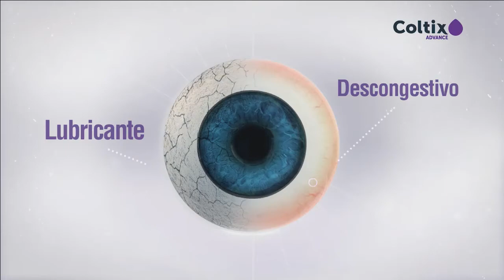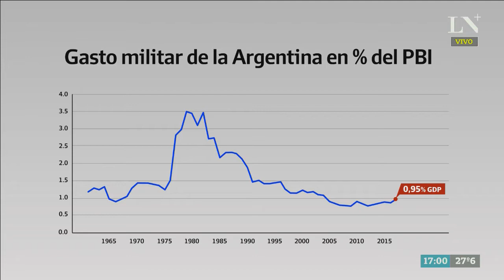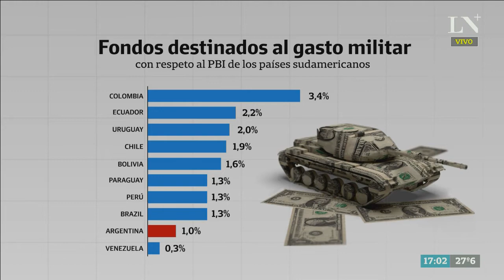Cómo bajó el gasto militar en Argentina - Café de la Tarde